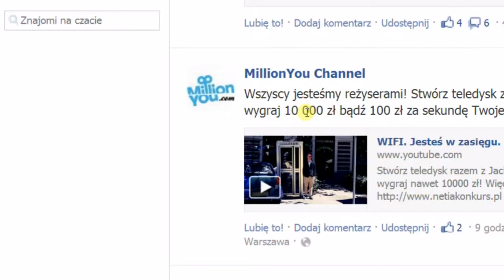Wifi łączy ludzi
Film użytkownika Mati0z.

Konkurs Netii i MillionYou "WIFI - Jesteś w zasięgu".